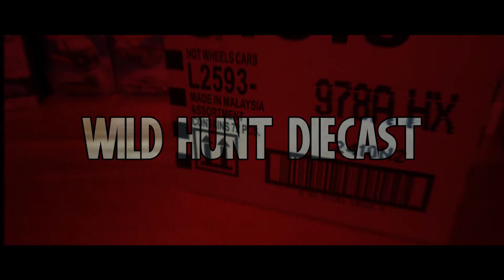🔥 NUEVO INTRO del CANAL / WILD HUNT DIECAST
Hola amigos, les muestro el nuevo intro para el canal, espero me puedan dejar sus comentarios sobre que tal quedo.